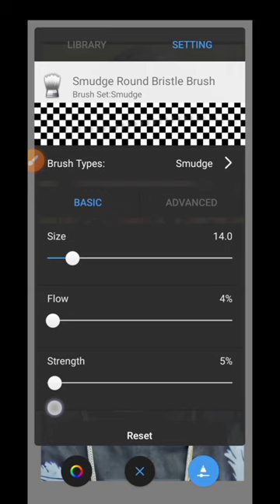HDR face smooth skin whitening autodesk SketchBook hdr photo editing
fphoto editing 🌠

face smooth 🌠 editing full HD ➖🌟

अगर आपको वीडियो अच्छी लगी हो

तो एक लाइक जरुर से कर देना अगर आप चैनल
ताकि जब भी एडिटिंग से रिलेटेड वीडियो आए तो आप पर नोटिफिकेशन चला जाए हमारी वीडियो को सबसे  पहले देखने के लिए चैनल को

ace smooth editing sketchbook
autodesk hair smooth editing_
autodesk face smooth and hair editing
hair png picsart editing☯️🌟

autodesk sketchbook editing face☯️ smooth and hair tamil

smooth and hair kaise kare
sketchbook editing background
sketchbook editing background blur kaise kare
sketchbook photo editing bangla
sketchbook photo editing bangla 2023••✓

Support to support jaan 🌹

best face smooth photo editing// picsart sk editz 01,
bk edits 01 सबसे best face smooth photo editing//,
cb photo editing face smooth,
face smooth editing dj photo editing,
epik photo editing face smooth,
epik photo editing kaise kare face smooth,
sketchbook oil painting photo editing face smooth editing jit editography,
face smooth photo editing tutorial sketchbook shivam editing hacks,